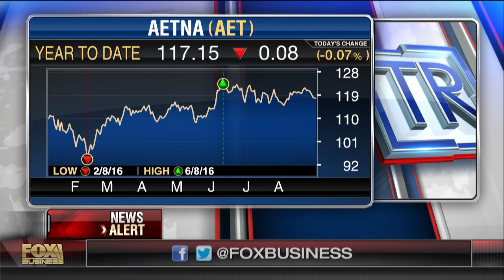Running out of Obamacare options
FBN's Jeff Flock discusses a new study that shows 31% of counties in the U.S. will have one company writing Obamacare policies.